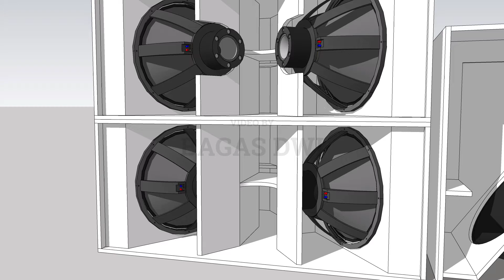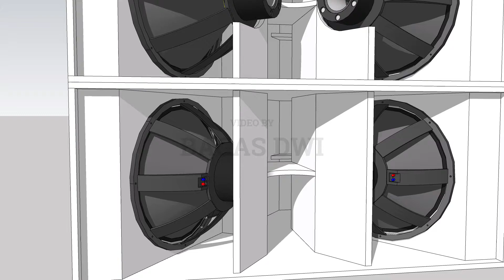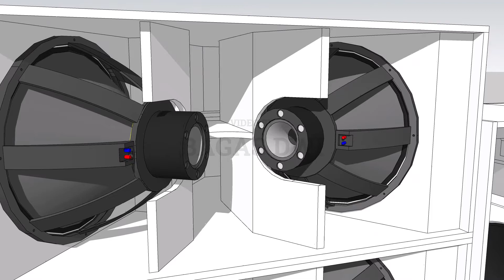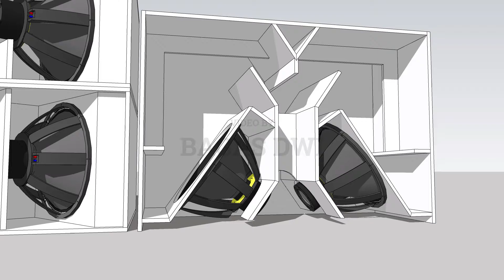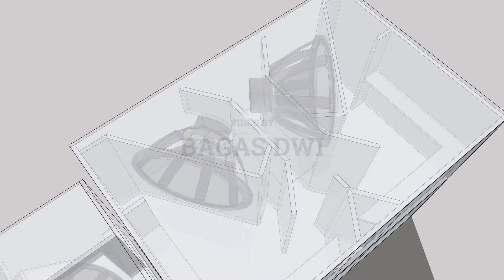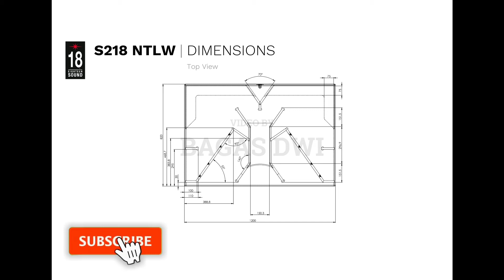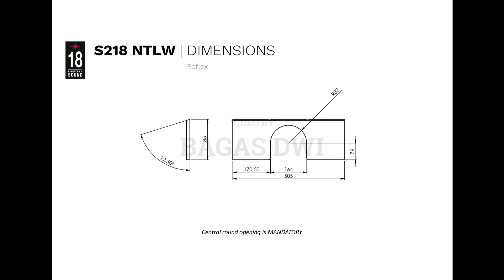SKEMA BOX SUBWOOFER Eighteensound S218 NTLW ||Box build up